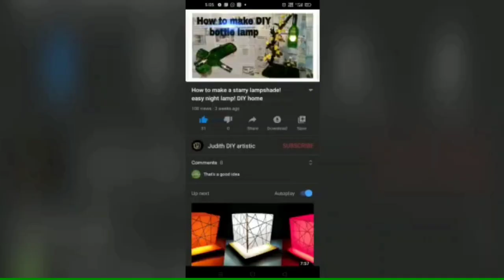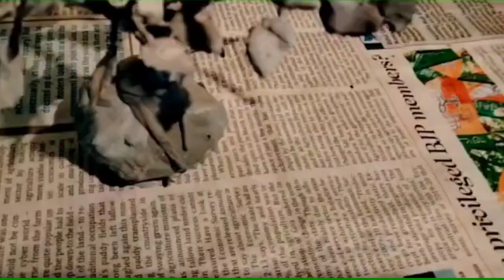Home decoration ideas!!Room Decor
judithDIYartistic Homedecor Home decoration ideas!!Room Decor#roomdecor

 Welcome back

channel URL

In this video I m sharing  decorative idea by using cement.

Thinks that we require
cement
wire
cutter
sequence leafs
stone

Thank u for being a part of this DIY artistic world.
how to makecement things
room decor
home decor
easy life hacks
creative thingsofcement